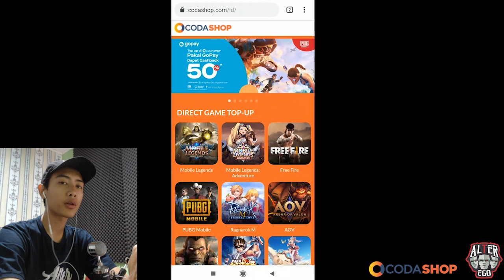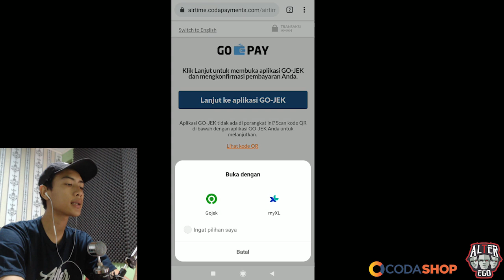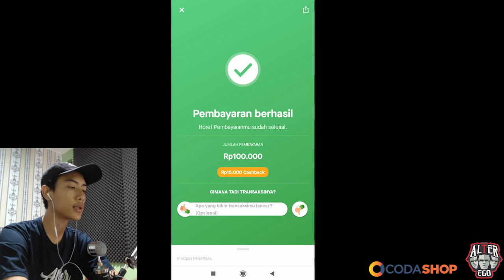GOKIL!! SKIN ROBOT PANDA KEREN BANGET!! (GARENA FREE FIRE)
bug beli skin panda dapet panda uda ga ada gaes..

anjayy gurinjayy!!HAHA

Haiii Semauanya!! :)

DEVICE :
      - Lenovo Legion Y520
             - POCOPHONE F1
             - MIC BM 8000
APPLICATION EDITOR :

THANKYOUU!!!